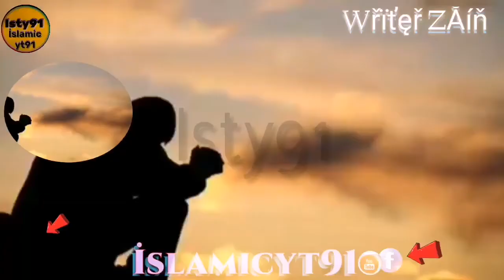bhot afsosnak khabar zila kasoor, m mom leaving your daughter sheikh abdul hamid, poshto, bayan,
zila kasoor me bachy ka ma
How mom leaving your kids
Ek din ka bachy ka maa bhot afsosnak khabar, ilā Qasūr), Kasur, Punjab, Pakistan, zila kasur city me bachy ki ma ny chor diya, Mother claims she had educated her daughter on how to deal with strangers if they try to trap you.Pinterest
Maye 10:2022 - Explore Rabia Naz's board "Mother daughter outfits", ... See more ideas about mother daughter outfits, mother daughter dress, mom daughter ...
Missing: leaving ‎zila ‎kasur,
How to zila kasoor daughter leave mom, 2 day daughter leaves,
Poshto Bayan sheikh abdul hamid,
2022 afsosnak khabar 2022,
Zila kasoor me bachy ka maa,
Most watch the kasoor bachy ka maa,
Zila kasoor Pakistan,